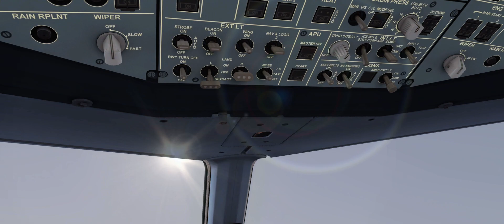#005 Aerofly_Global A320 MXP-GVA